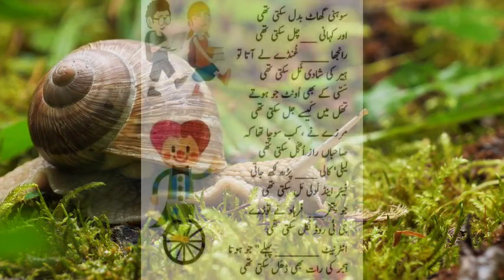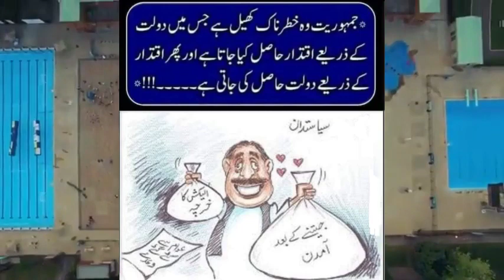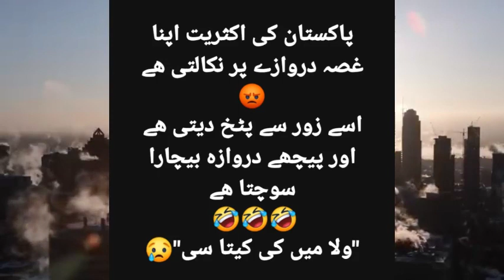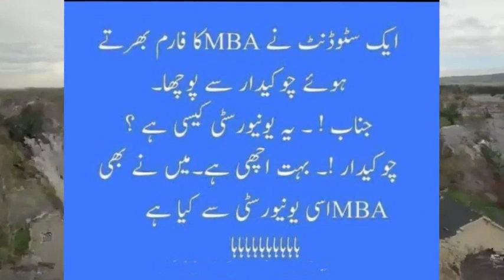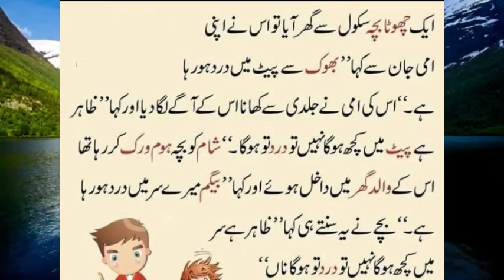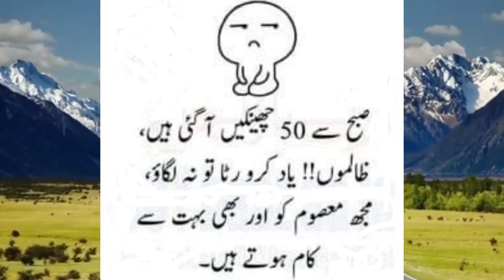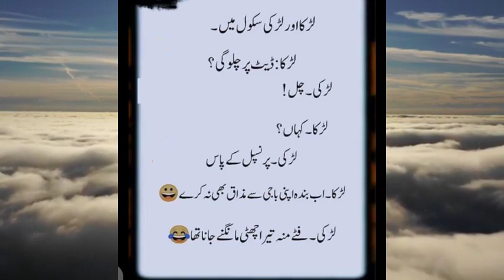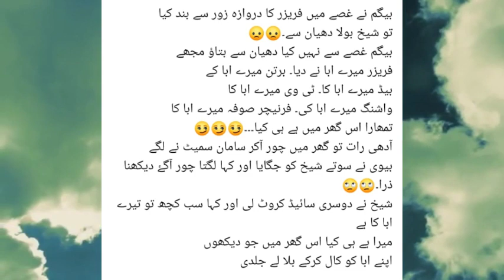FUNNY & COMEDY SHOW Ep # 017 || Funny Jokes That Make You Laugh So Hard || Funny Jokes In Urdu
FUNNY & COMEDY SHOW Ep # 015 || Funny Jokes That Make You Laugh So Hard || Funny Jokes In Urdu
Hi! And Welcome to all of you, sfgur sf guru
Your Searches,
funny song
funny clip
funny tiktok
funny jokes
funny jokes
Must Watch New Special Comedy Video 2023 😎Totally Amazing Comedy Episode 220
Sheela Ke Liye Rishta Ep. 603 | FUNwith PRASAD
Fun With The Comedians | Zakir, Abhishek, Anubhav | Ep 292| The Kapil Sharma Show | New Full Episode
Eid Special Don’t Miss New Unlimited Funny Viral Trending Video 2023 Episode 206 By Busy FunLtd
comedy movie
comedy video Hindi
comedy scenes
funny video short
funny jokes that make you laugh so hard,
funny jokes in Urdu, funny dark jokes,